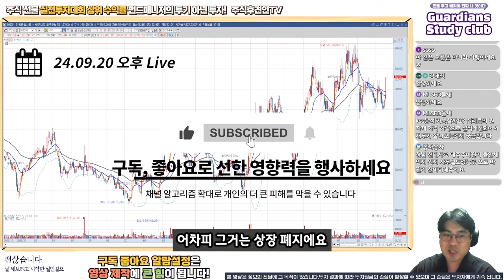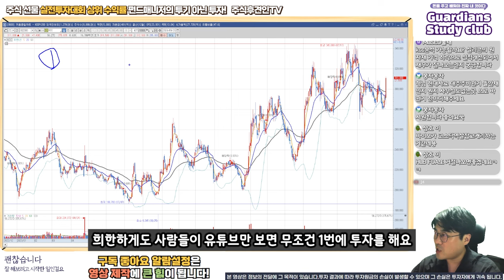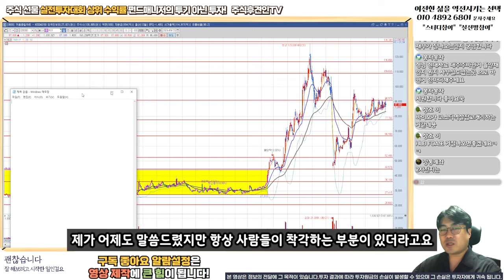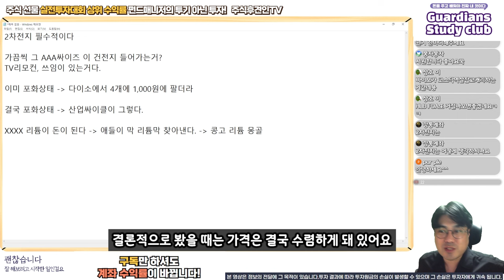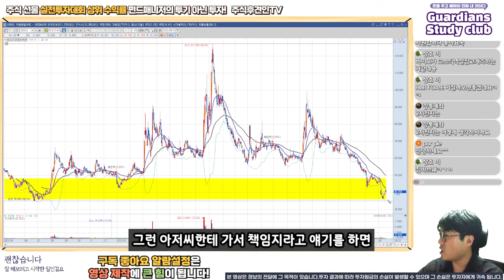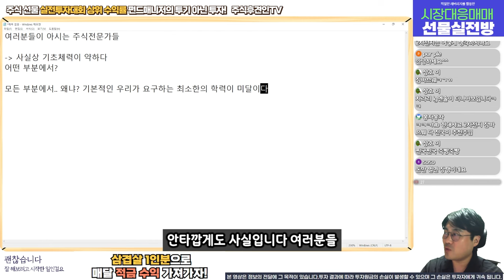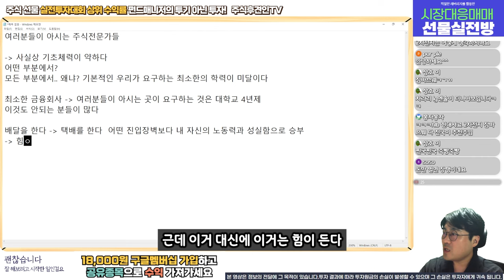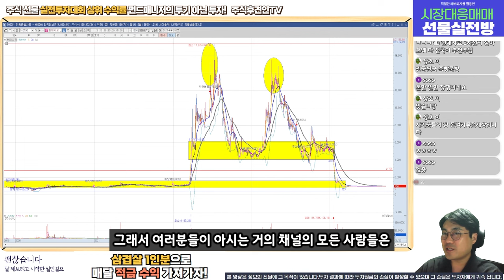주식 렉카, 수많은 가정을 파멸로 이끄는 자칭 주식 전문가들 l 카나리아바이오 웰바이오텍 경제TV 주식인플루언서 주식전문가 에코프로 엔켐 중앙첨단소재 광무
18,000원 구글멤버십으로 회원전용 동영상과 장마감시황, 공유종목으로 인한 수익까지 가져가세요!
8월 공유종목 공유가에서 8% 상승! 9월 공유종목 지금 바로 확인해보세요~!! ( 너무나 좋은 기업!!! )

0:00 현대사료(카나리아바이오)
02:40 HLB
03:40 2차전지
05:50 주식인플루언서
06:33 주식렉카